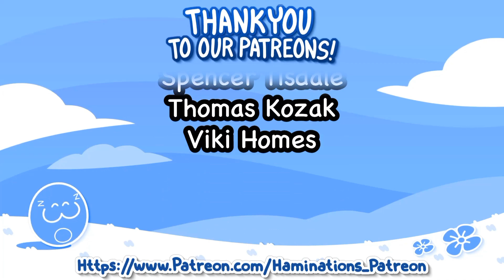Siendo educado en casa -Fandub al español-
@jpvera3042 como el niño nup

mañana pongo la descripción